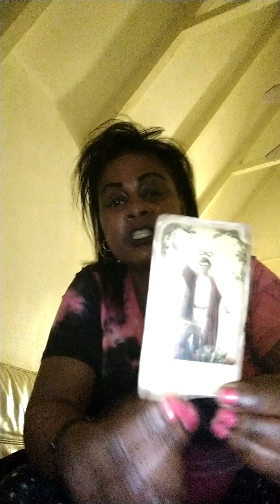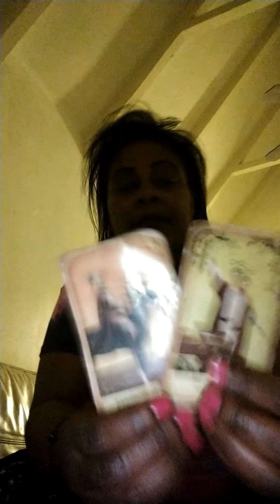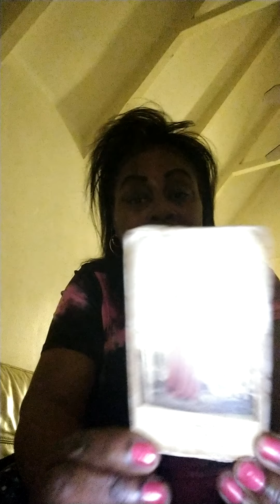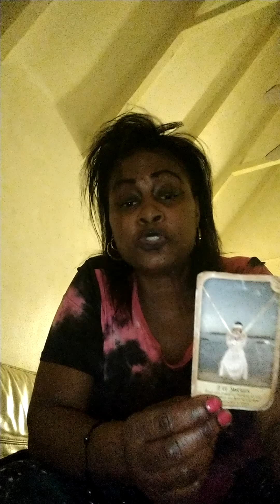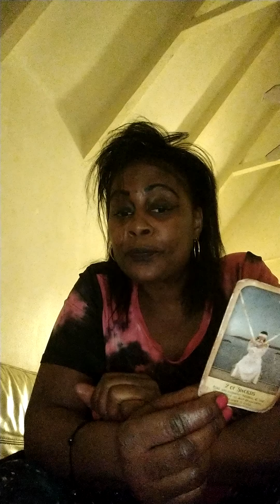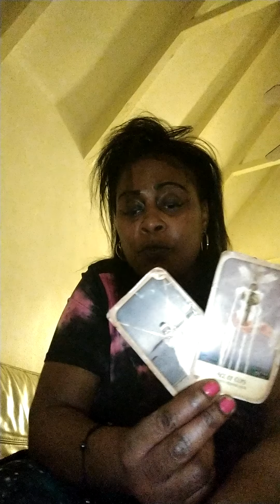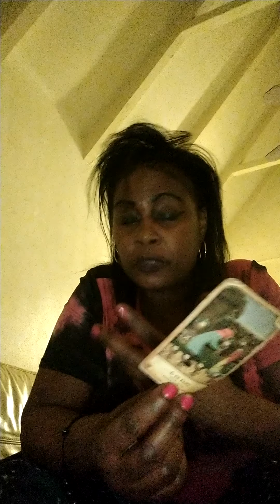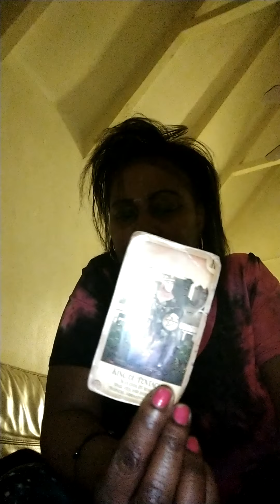DIVINE FEMININE 🌺 THIS MF DONE LOST HIS MINE😡 WTF🛑🚨‼️